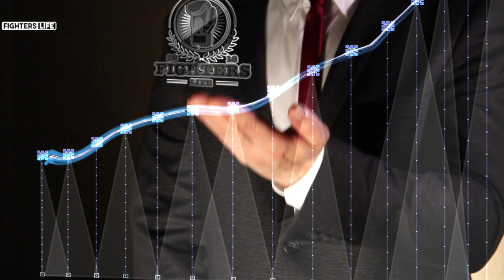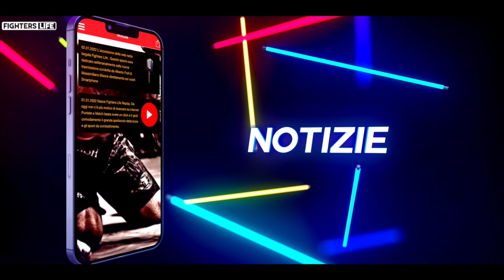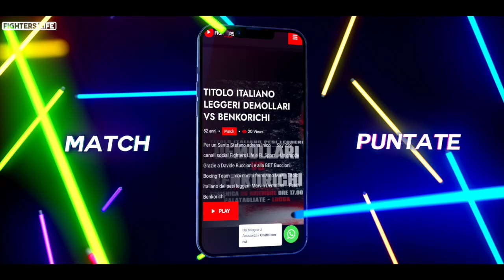Puntata 161 Fighters Life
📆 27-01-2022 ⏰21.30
🎤 a cura di: Valerio Lamanna
🔝 Special Guest: Sveva Melillo
📺 SKY 814 MS CHANNEL CH 185 DDT (LAZIO) ore 21.30

Questa sera a fighters life si torna a parlare di sport da combattimento con la campionessa mondiale di Muay thai Sveva Melillo.
La serata prosegue con la seconda puntata del format ideato da Yuri Alviti : L’angolo Neutro ospiti Francesco Cuomo e Giovanni Valente.
20 Gennaio 2022 ore 21.30 diretta sui canali social "Fighters Life" su ch 814 di Sky MS Channel ch 185 del digitale terreste Ms Sport (ex sportivi).Non Mancate. !